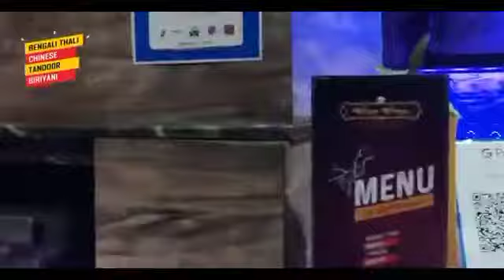প্রয়াত প্রাক্তন পুরপ্রধান তাপস পালের বাড়ীতে এসে তার পরিবারের সাথে দেখা করলেন শোভনদেব চট্টোপাধ্যায়